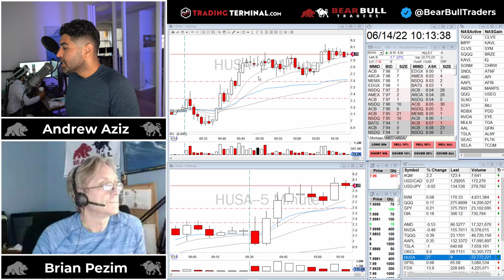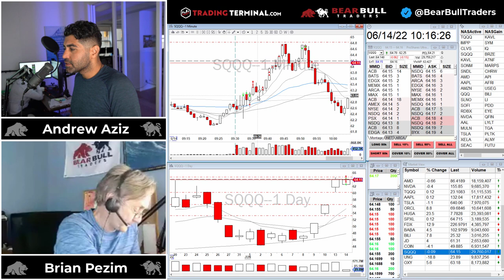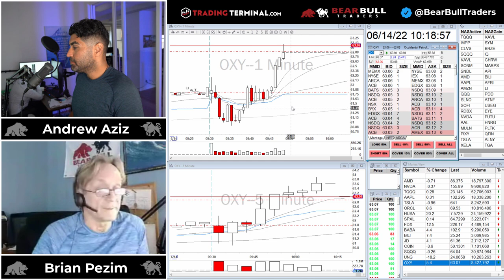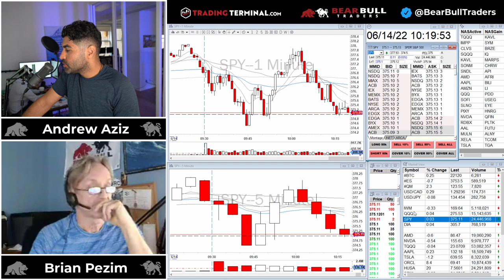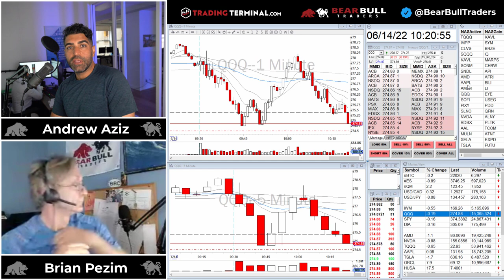Short the Market Breakouts on SQQQ and TSLA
Watch Andrew and Brian video recap for the day, where they show their day trading strategies, thought processes, and results.